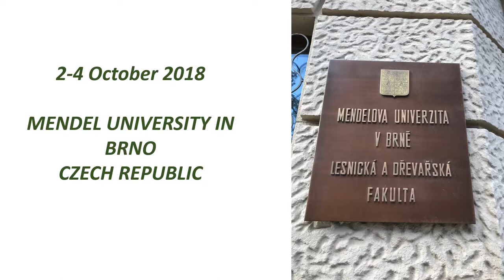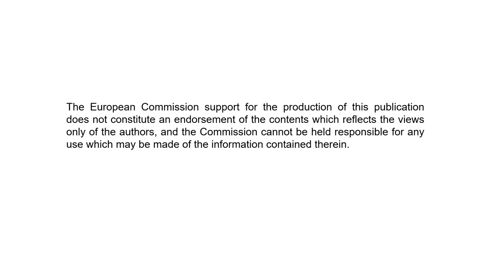EU-ARB. BRNO. 2-4 OCT 2018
EUROPEAN UTILITY ARBORIST. 7 participating countries in a new Erasmus+ Project. Meeting in Mendel University in Brno, Czech Republic.